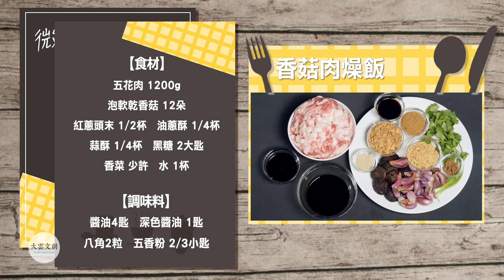微微蔡100煮義料理_香菇肉燥飯